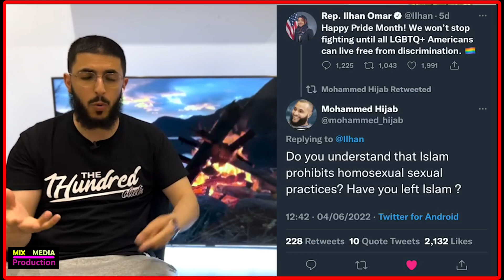Ilhan Omar ayaa u Ololeysay mar kale qoomuluudka. (Subxaanalaah)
Culimadii Kenya  iyo Coldoon oo weli ka aamusan.